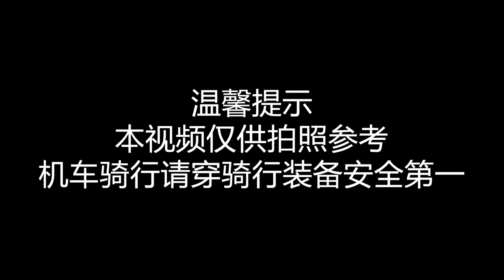复古机车拍照该怎么穿？本田CM500#复古穿搭